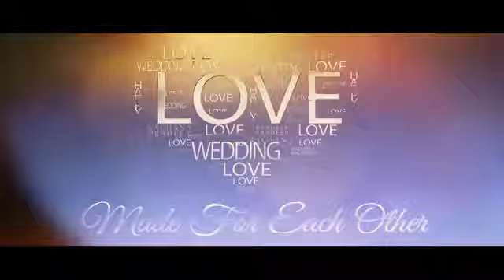Rachana + Pradeep | Teaser | Memory Makers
Life time Memories by MEMORY MAKERS.
We the team Memory Makers undertake all kind of Event management and Event photography in a unique way.

Check out our social profiles and follow us for all our recent updates.

MEMORY MAKERS.
Total event management company.
Hope you like our works.